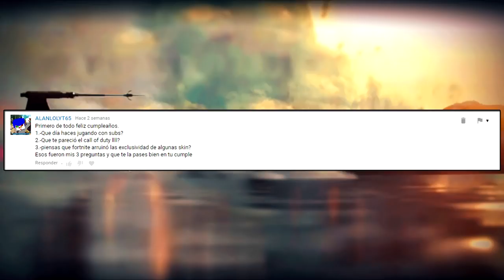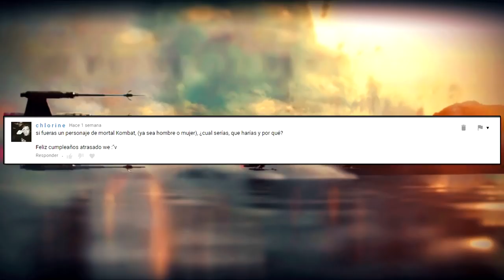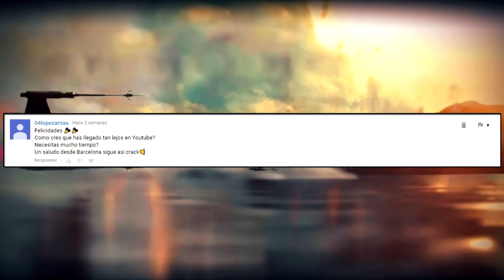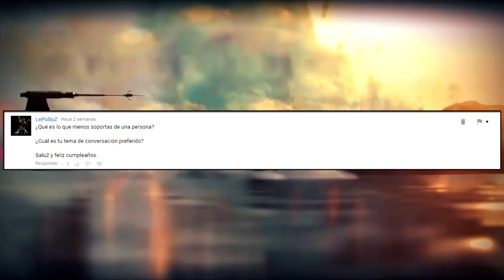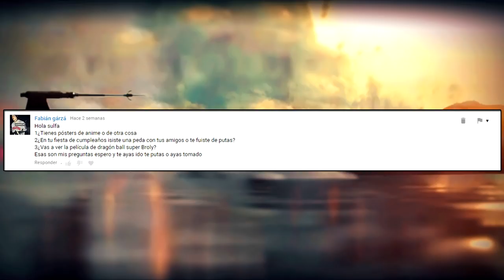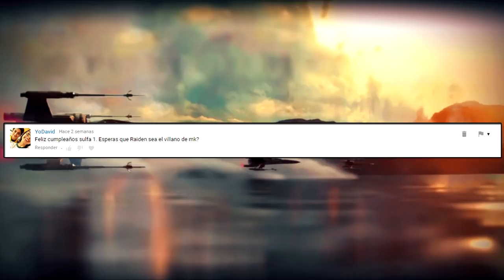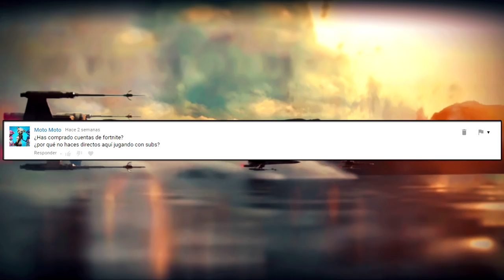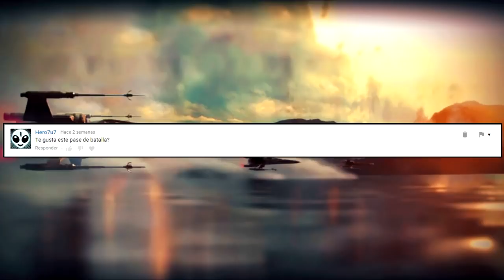Sulfate Responde | Ep.39 | Mi cumpleaños, lo que no soporto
La edición de "Sulfate Responde" para el mes de Octubre, el mes de mi cumpleaños. Disfruten el vídeo.